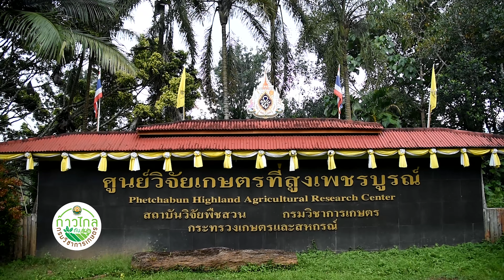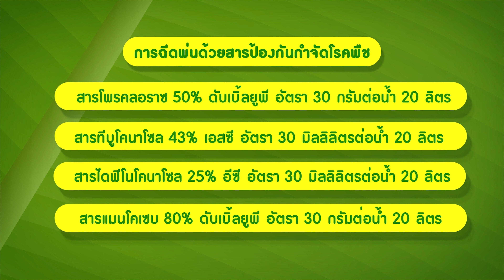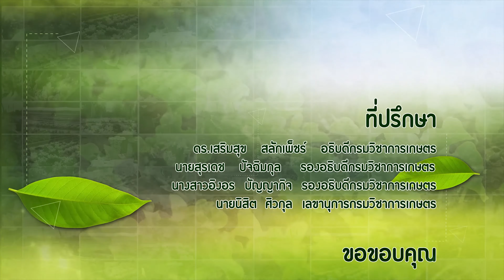ก้าวไกลกับกรมวิชาการเกษตร | งาม้อน โอเมก้า 3 แห่งขุนเขา EP. 33 (12 ต.ค. 62)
สำหรับประเทศไทยงาม้อนเป็นพืชพื้นเมืองทางภาคเหนือของประเทศ ดั่งเดิมแล้วจะปลูกไว้ที่หัวไร่ปลายนาโดยอาศัยน้ำฝนในการเจริญเติบโต ซึ่งจะปลูกในช่วงฤดูฝนและเก็บเกี่ยวในช่วงฤดูหนาว

ติดตาม รายการ ก้าวไกลกับกรมวิชาการเกษตร
ได้ทุกวันเสาร์ เวลา 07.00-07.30 น. ทางช่อง ททบ. 5 HD 1